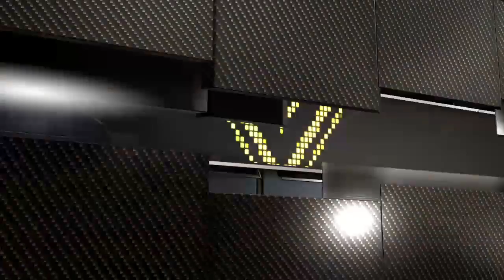NBA 2K16 Karriere (5)